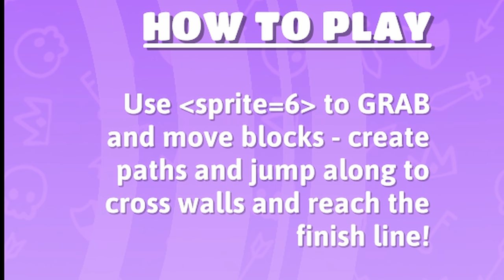DON'T LET IT HAPPEN [FALL GUYS #11]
What do you guys think about season two??